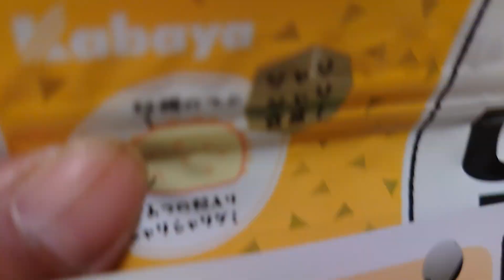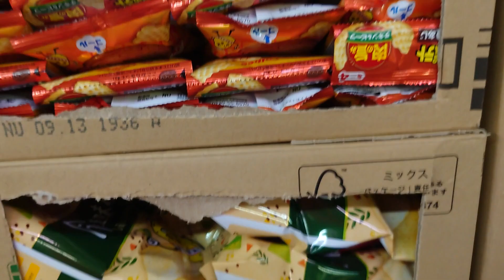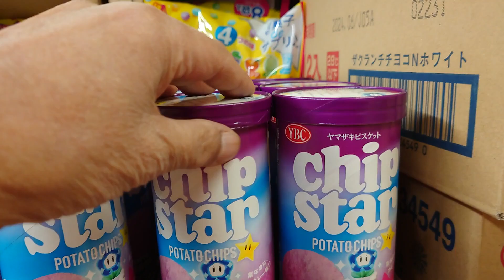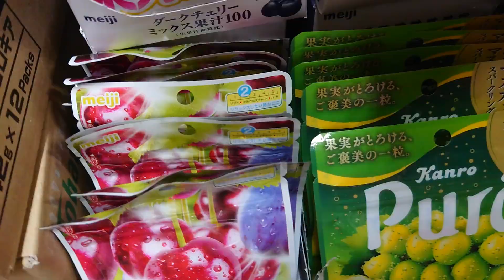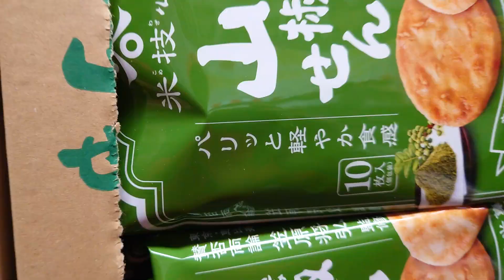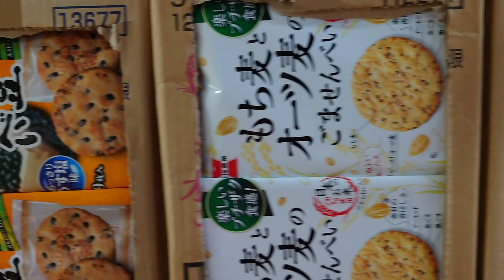今週の売り場速報 -お菓子・食品編- (20231117～)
今週は・・ばかにうけた?お菓子が入荷??!!
追加はお願いできないので・・
無くなれば・・無くなります!!  数量限定!!